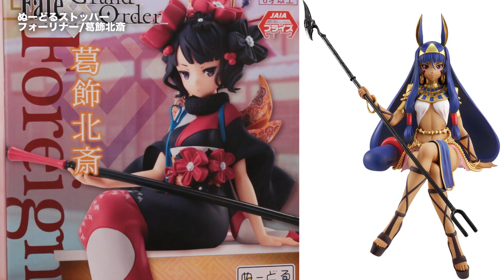これでカップ麺が100倍美味くなる？【ぬーどるストッパーフィギュア～フォーリナー/葛飾北斎～ プライズフィギュアレビュー】フリュー(FuRyu)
■紹介したフィギュアの購入先リンク（アマゾン）↓
ぬーどるストッパーフィギュア～フォーリナー/葛飾北斎～

京都アニメーション 支援金預かり専用口座が開設されました。

支援金は、亡くなられた京アニ社員の方々とそのご家族・ご親族、療養中の社員の方々とそのご家族・ご親族、及び会社再建のために使用されるそうです。

みんなで京アニを応援しよう！

フリューから販売されました、ぬーどるストッパーフィギュア～フォーリナー/葛飾北斎～のフィギュア開封レビューとなります。